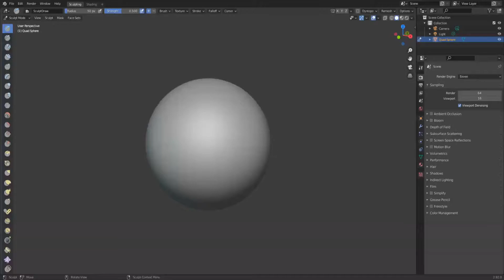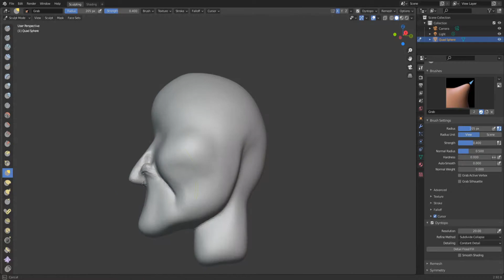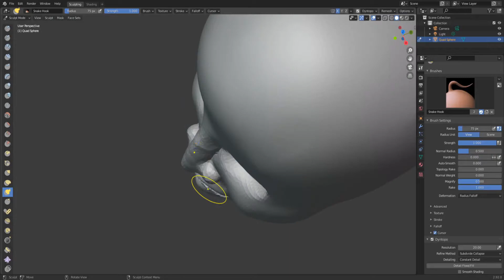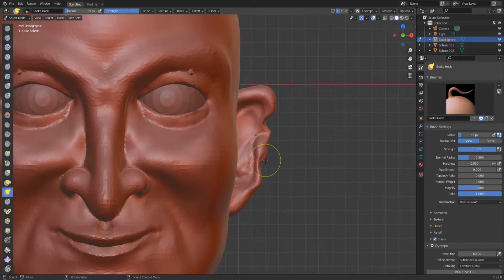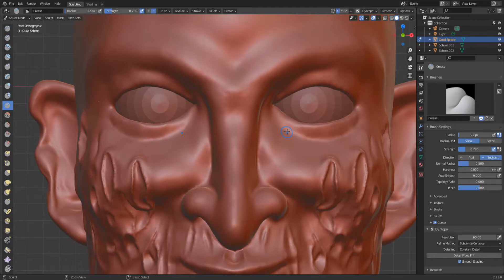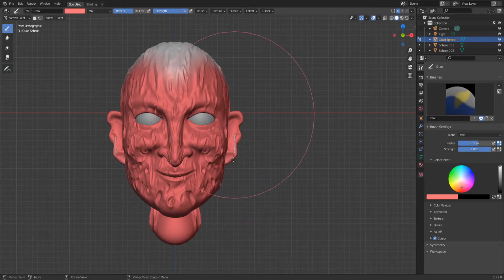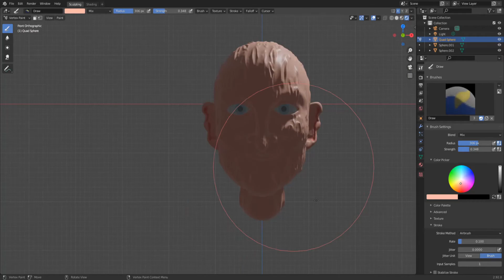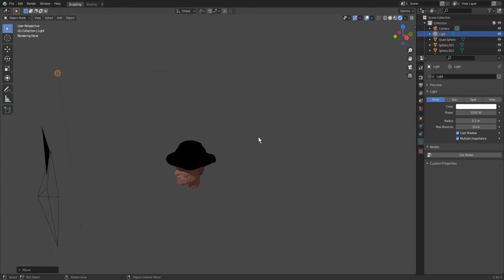Speed sculpting (blender): Freddy Krueger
This took 4 hours to do so watching it at 1000X speed kills me inside 🤪 I screwed up several times on this model and had to go back and fix it but I was determined to get it looking somewhat decent 🤘😁

If you would like to share your art work consider joining the discord